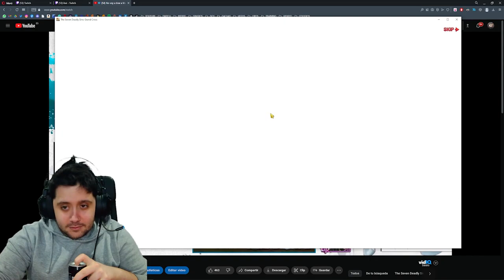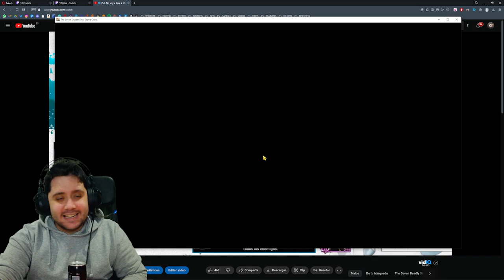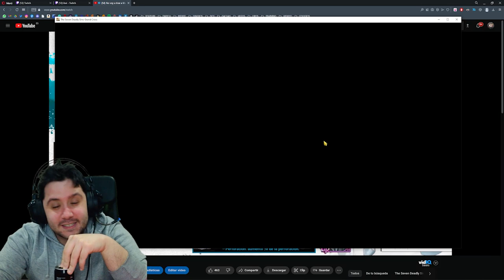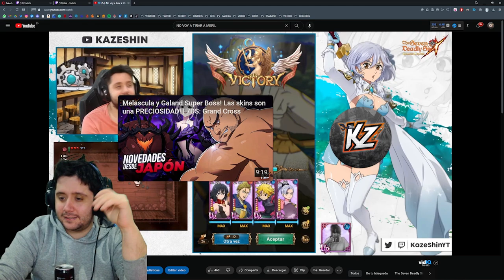No voy a tirar a Mael 🤡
➡ REDES

➡ TIENDAS TOP

➡ DONACIONES

➡ FUENTES INTERESANTES

➡ MI PC

➡ TIME STAMPS